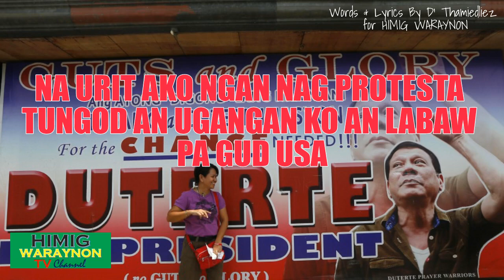ININ ELEKSYON, "THIS ELECTION", KARAOKE MUNUS ONE, Lyrics compsed by D' Thamiedliez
This Song is for pre election campaign Song, This is a waraynon song for easy understanding, lyrics composed by D' Thamiedliez for HIMIG WAYNON.